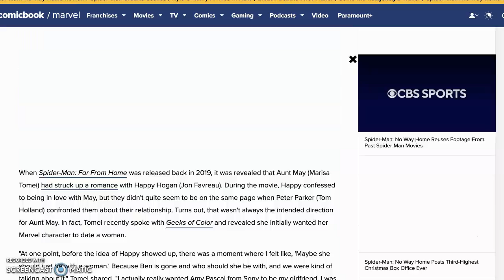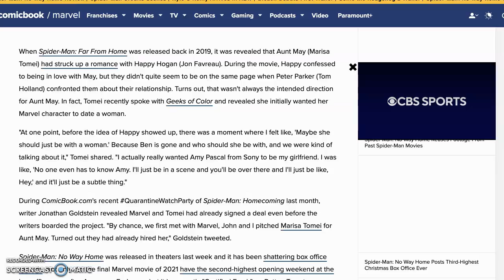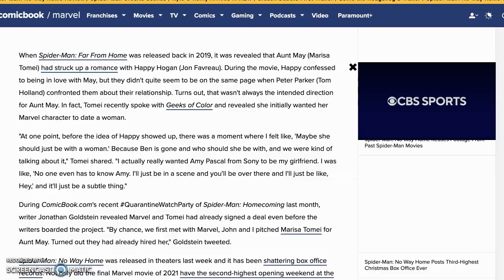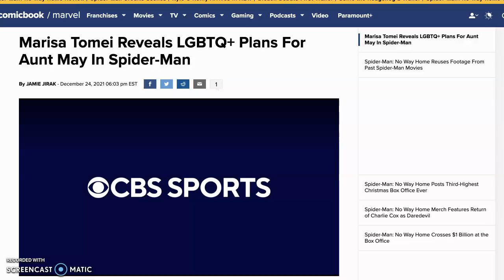Spider-Man No Way Home Actress Pushed To Turn AUNT MAY GAY!